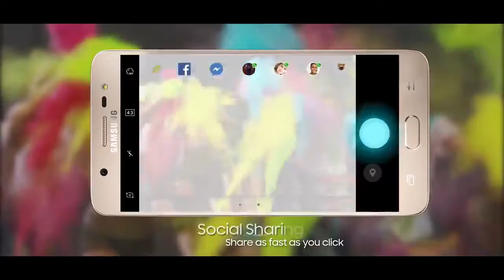Samsung j7+ Concept Design | Introduction,Price and Release Date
With an impressive display, great cameras and a powerful configuration, the Samsung Galaxy J7 Plus is among the best smartphones in its price range. Especially, the dual camera setup steals the show. Whether you love to use your phone for gaming, entertainment or photography, the Galaxy J7 Plus wouldn't disappoint you.

The Samsung Galaxy J7 Plus will have a display size of 5.5 inches with Full-HD (1,090 x 1,080 pixels) resolution and best-in-class pixel density of 441ppi. The display of the smartphone features Super AMOLED technology, which provides a brighter interface and consumes significantly less battery. The performance of the device is taken care by a 2.3GHz octa-core processor seated on the MediaTek MT6757chipset. The processor is further assisted by 4GB RAM for a smooth multi functioning. It ships with the Android v7.1.1 (Nougat) and will feature Mali-T880 MP2 as the GPU.The Samsung Galaxy J7 Plus will feature a 13MP + 5MP Dual primary cameras with an LED flash. The camera setup is capable of taking high-quality wide-angle photos. The rear cameras support Full-HD video recording as well. The 16 MP front camera also features an LED flash to assist quality selfies and video calling even in low light condition. It is fuelled by a powerful Li-ion battery with a capacity of 3,000 mAh for an uninterrupted mobile usage.

The smartphone will have a 32GB internal storage capacity for storing files, applications, songs, videos etc., and the storage can be further expanded up to 256GB using a microSD card. In terms of connectivity, the smartphone offers a lot of options such as Dual SIM slot, 4G with VoLTE, Wi-Fi with hotspot option, GPS, v4.0 Bluetooth and micro USB.

If you like my video "Samsung j7+ Concept Design | Introduction,Price and Release Date" please thumbs up and share the video.ROG updates you with the latest best PC Games, Mobiles, Gadgets, Laptop,Camera,Etc.